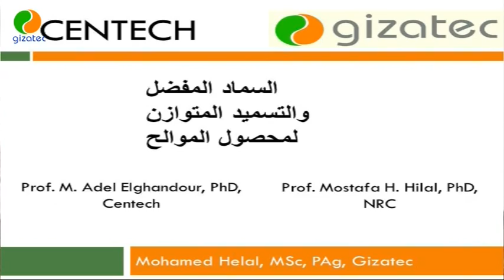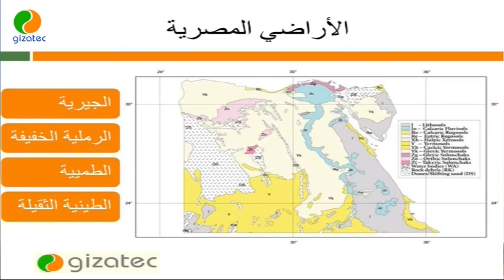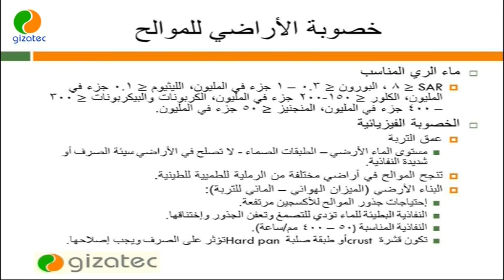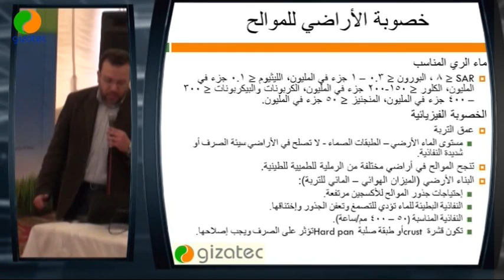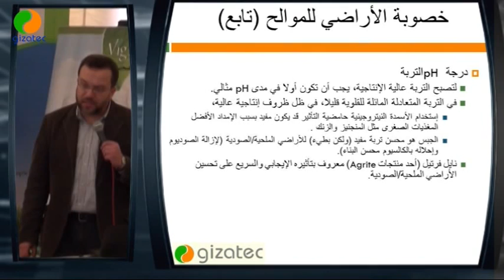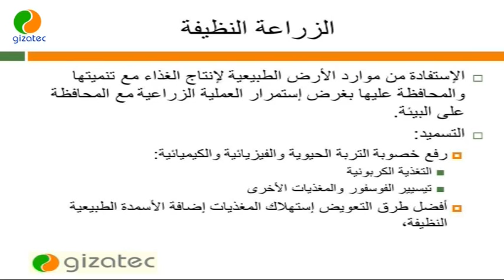خصوبة الأراضي لمحصول الموالح. محاضرة محمد هلال بمهرجان الموالح.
جزء#1 من محاضرة محمد هلال: "السماد المفضل والتسميد المتوازن لمحصول الموالح": الأراضي المصرية: الجيرية والرملية الخفيفة والطميية والطينية الثقيلة. خصوبة الأراضي للموالح. ماء الري المناسب SAR ≤ 8 ، البورون ≤ 0.3 – 1 جزء في المليون، الليثيوم ≤ 0.1 جزء في المليون، الكلور ≤ 150-200 جزء في المليون، الكربونات والبيكربونات ≤ 300 – 400 جزء في المليون، المنجنيز ≤ 50 جزء في المليون. الخصوبة الفيزيائية عمق التربة مستوى الماء الأرضي – الطبقات الصماء - لا تصلح في الأراضي سيئة الصرف أو شديدة النفاذية. تنجح الموالح في أراضي مختلفة من الرملية للطميية للطينية. البناء الأرضي (الميزان الهوائي – المائي للتربة): إحتياجات جذور الموالح للأكسجين مرتفعة.
النفاذية البطيئة للماء تؤدي للتصمغ وتعفن الجذور وإختناقها. النفاذية المناسبة (50 – 400 مم/ساعة). تكون قشرة crust أو طبقة صلبةHard pan  تؤثر على الصرف ويجب إصلاحها. تم التصوير في يوم 9 مارس 2015 بمهرجان الموالح بمزرعة الشروق (صفوت حبيب) تنظيم جمعية هيا HEIA بمشاركة سنتك (د. عادل الغندور) وكيل جيزة تك (د. مصطفى هلال) في مصر.